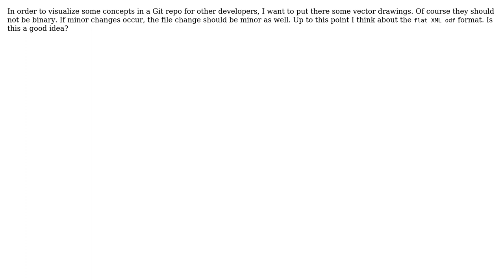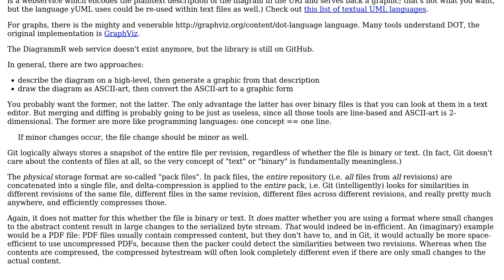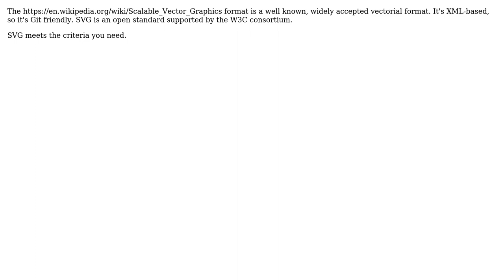Software Engineering: Preferred way to put drawings into Git repo (2 Solutions!!)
Software Engineering: Preferred way to put drawings into Git repo

With thanks & praise to God, and with thanks to the many people who have made this project possible! | Content (except music & images) licensed under CC BY-SA | Music | Images & others | With thanks to user Tulains Cordova user mcocdawc user Jorg W Mittag and the Stack Exchange Network Trademarks are property of their respective owners. You are responsible for your own actions.